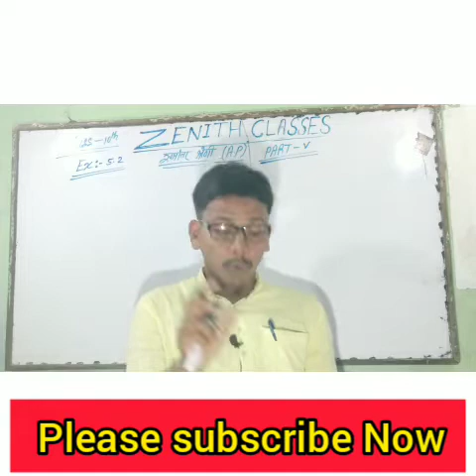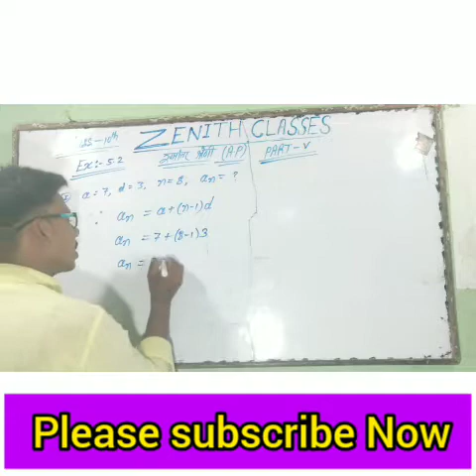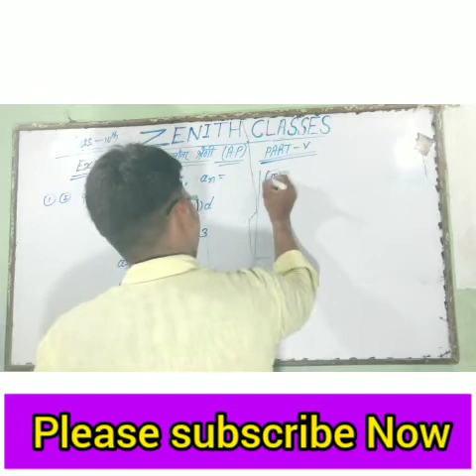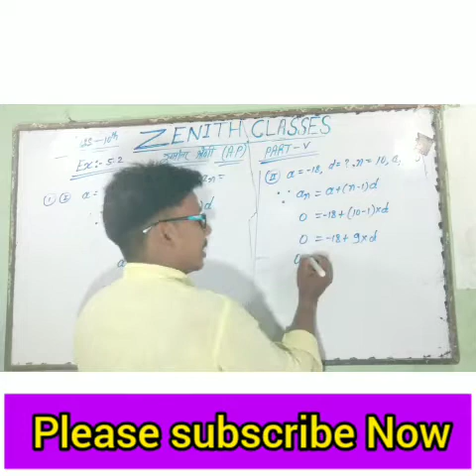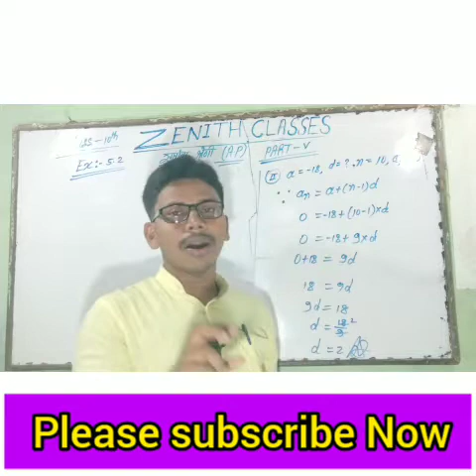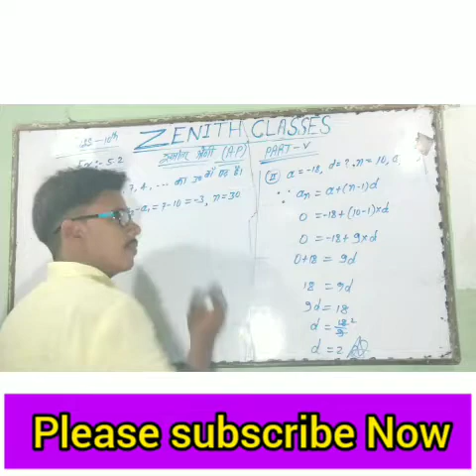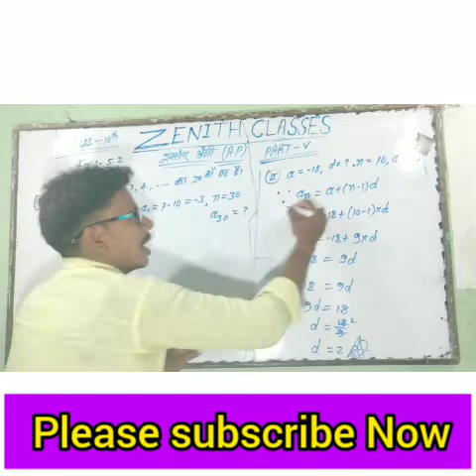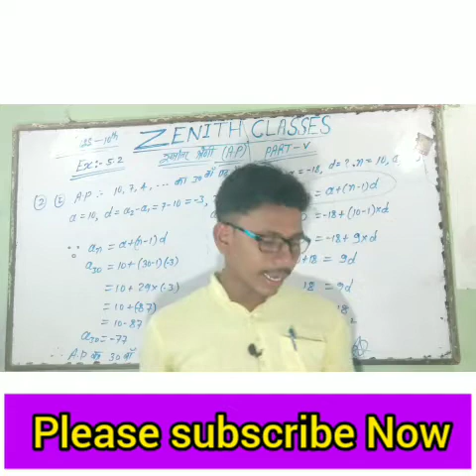।। CLASS-10th।।Arithmetic progression।।Ex.-5.2।।Qus.-1&2।। bihar bord।।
बच्चो मेहनत इतनी खामोशी से करो कि सफलता शोर मचा दे...